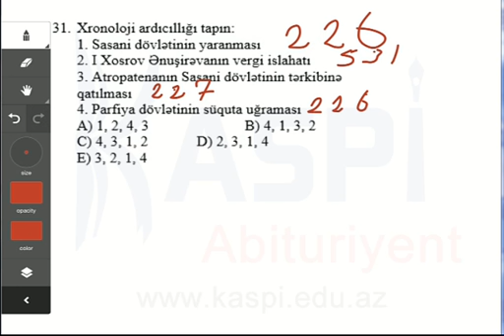Kaspi Abituriyent - Sınaq imtahan - Dekabr 2013 - 11-ci sinif - Tarix 31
Tarix II qrup
11-ci sinif
Sınaq imtahanı - Dekabr 2013
Kaspi Abituriyent